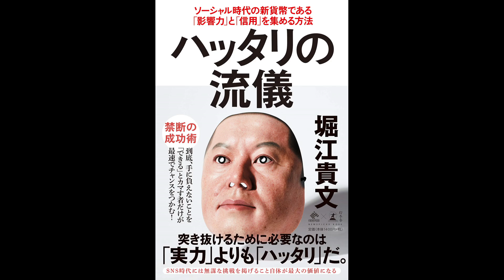【紹介】ハッタリの流儀 ソーシャル時代の新貨幣である「影響力」と「信用」を集める方法 （堀江 貴文）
★Amazonで見る1
★Amazonで見る2
★Kindleで見る